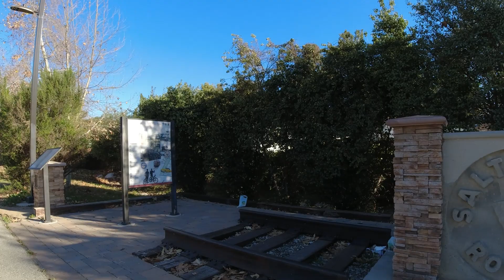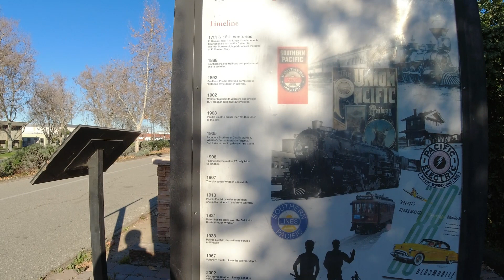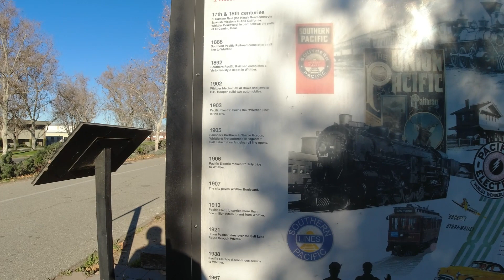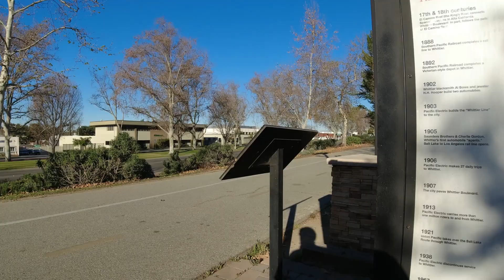Whittier greenway 2022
Cycling the R/T of Whittier, ca.